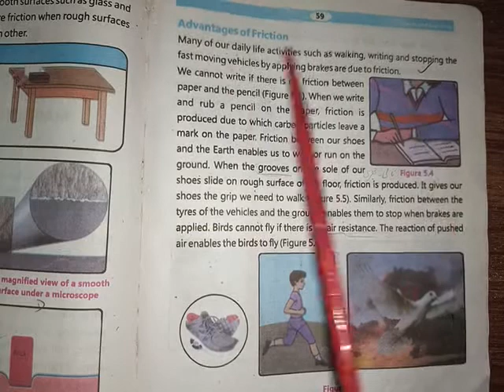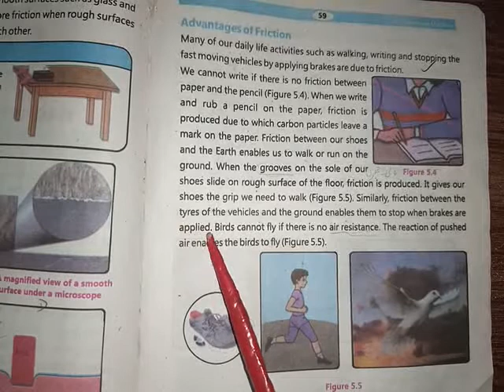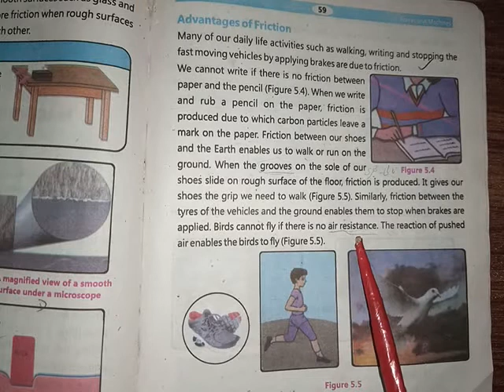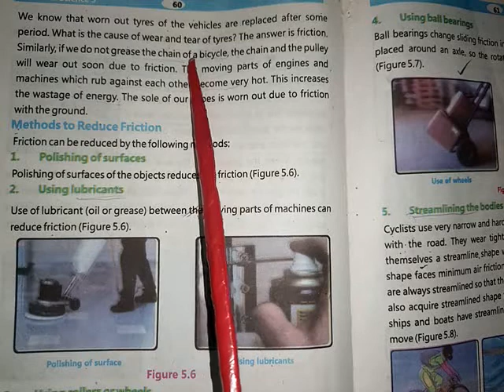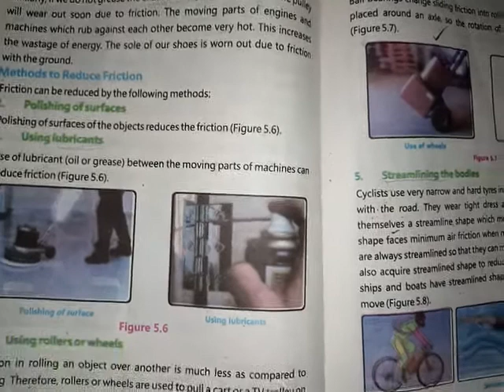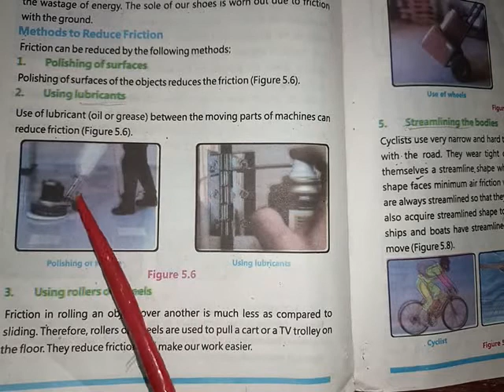Class V Sci Unit 5 Forces and machines Part 2